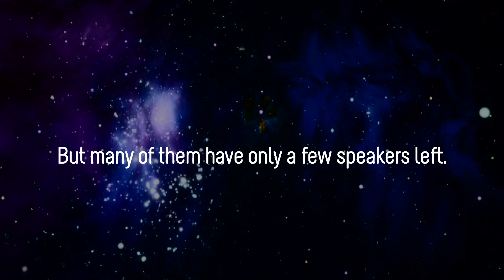The Evolution of Language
TRANSCRIPT:
Language has been a powerful, living, evolving tool of humans for hundreds of thousands of years. Not only a vehicle to express thoughts and emotions, language helps to actually shape our perception of reality.
Today, the world has about 7,000 languages. But many of them have only a few speakers left. As a result, one language disappears every two weeks. Presently, almost 25% of the world's languages are in imminent danger of becoming extinct. Today, 40% of us speak just one of 8 languages: Mandarin, Spanish, English, Hindi, Portuguese, Bengali, Russian and Japanese. Globalization is homogenizing our language, which means our perceptions of reality are becoming more uniform.
And now, digital communication is rapidly transforming our language. New terminology spreads like wildfire across the Internet, changing our words and altering perceptions. We communicate faster thru texting and other technologies, and that speed is dramatically altering our language.
The technological progression of language could lead to breakdowns in communication. Or, it could alter our perception of reality enough to where it transforms humanity altogether. No matter how we choose to view it, there is no stopping the evolution of our language. The only real dilemma left is how to harness it to create the most perceptive reality possible.